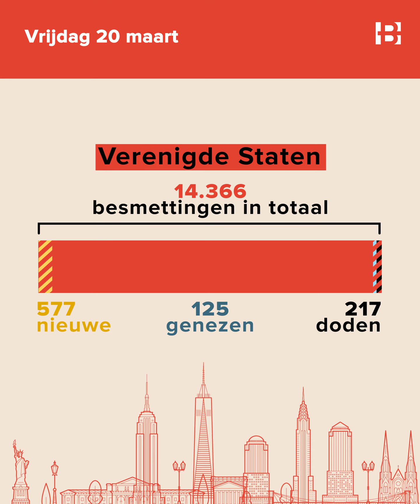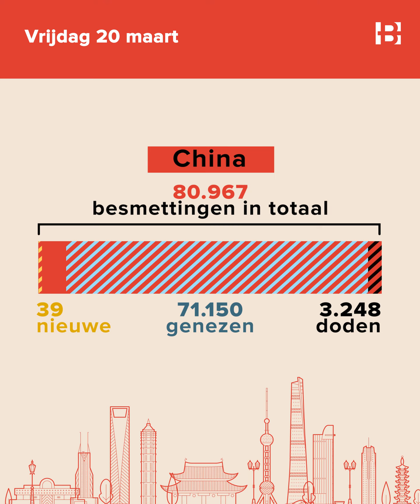Daily Coronavirus Update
Business AM, uw dagelijkse bron van financieel-economisch nieuws. Het nieuws dat u moet weten, en de informatie waar u nog niet van op de hoogte was.